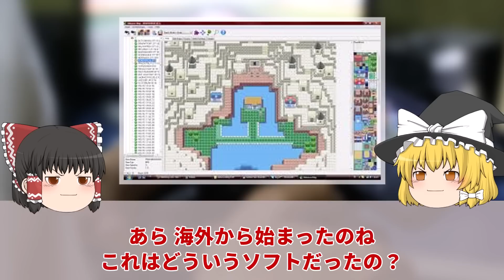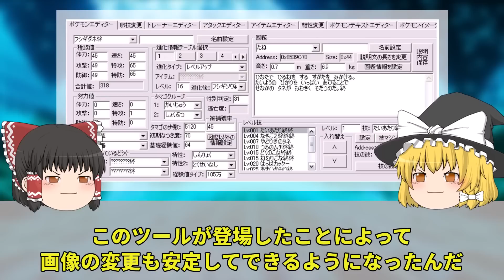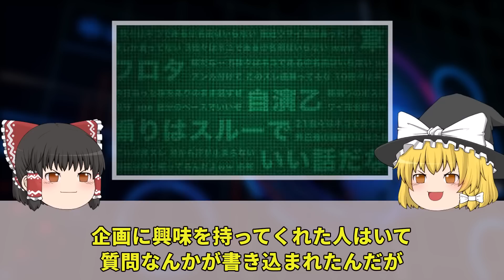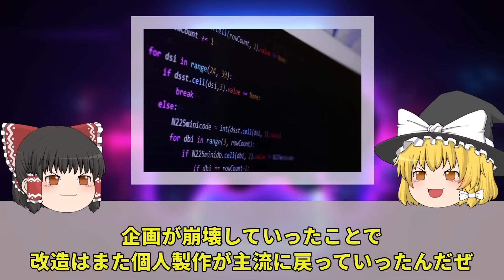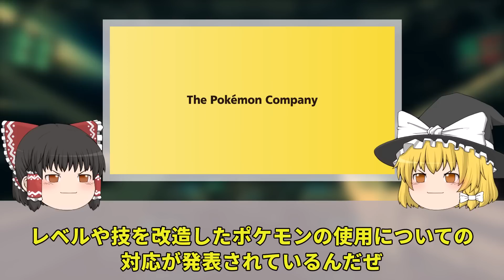【ゆっくり解説】本家顔負けで激震。公式を大激怒させたポケモン改造の末路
今回はポケモンの改造について解説しました！